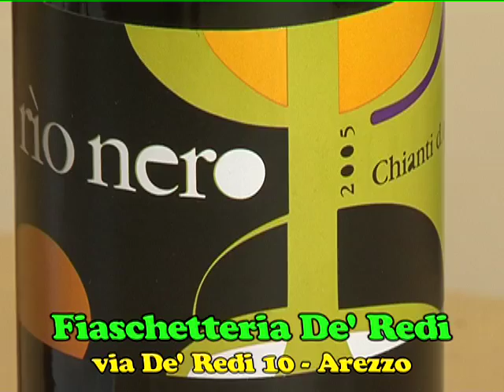CHIAROETONDO - FIASCHETTERIA DE REDI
Bruschetta Amalfi